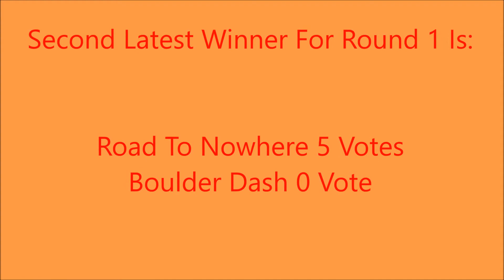What Is The Hardest Crash Bandicoot 1 ( Remaster ) Level? Part 13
Fumbling In The Dark VS Cortex Power?